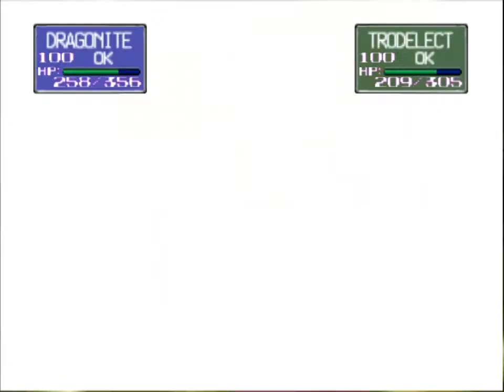Pokemon Stadium 1 Flying Mono-type run [Gym Leader Castle] [Cinnabar City Gym] [R2]